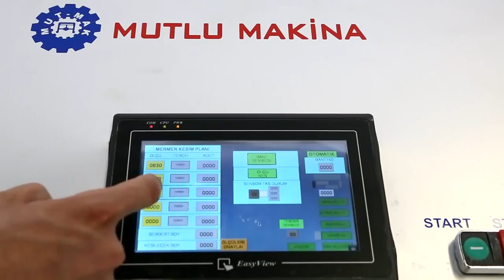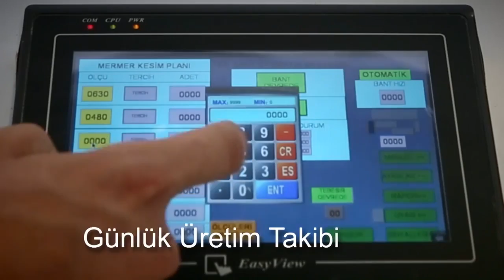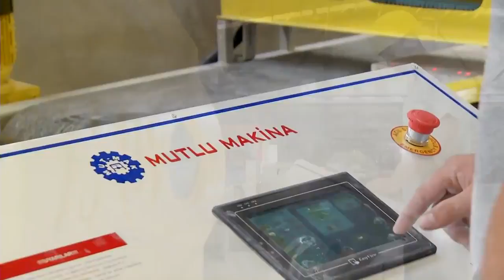MUTLU MAKİNA - Full Automatic Banded Sizing Machine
Equipped with modern and state-of-the-art engineering technologies that are unique in our country, the machines offer the possibility of employing employers to reduce their personnel costs, to command and to remotely operate with a remote connection system, and to maintain control over time and space. Equipped with modern technology, the machines offer the possibility to see the daily production capacity with a single touch and automatically detect the damaged areas on the marble slabs and provide the maximum useful area. Thanks to this feature, reduction of marble waste increases the sensitivity to the environment. Another feature that separates this machine from other sizing machines is that it can save time, work force and energy thanks to the ability of the saw to make double-sided cutting. Thanks to the serial and automatic operation of the machine, it is possible to do the work of 4 standard size sizing machine alone.